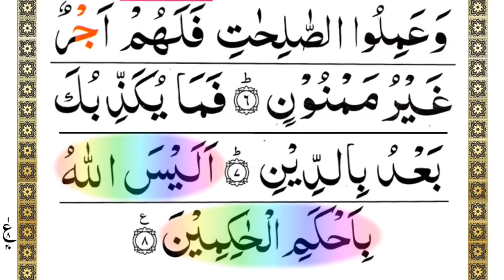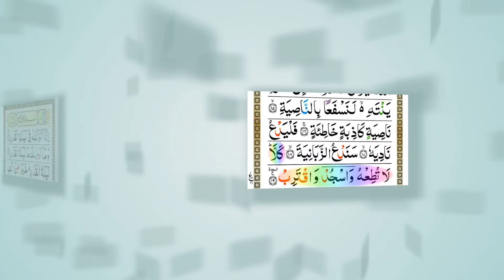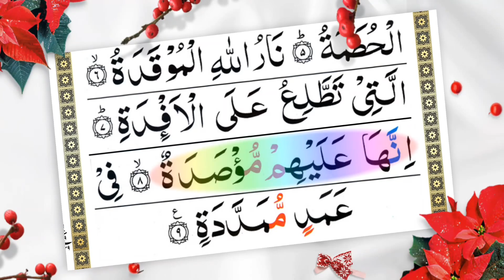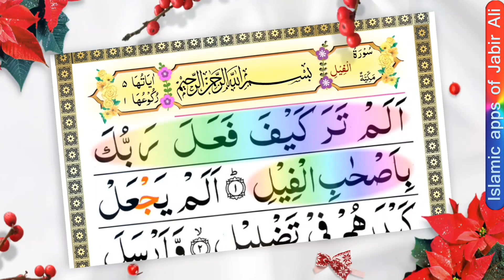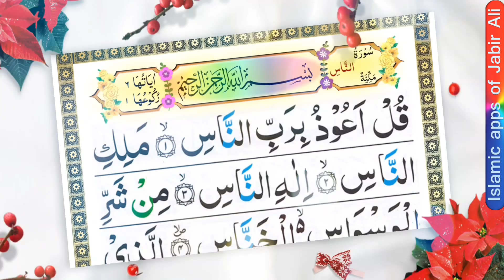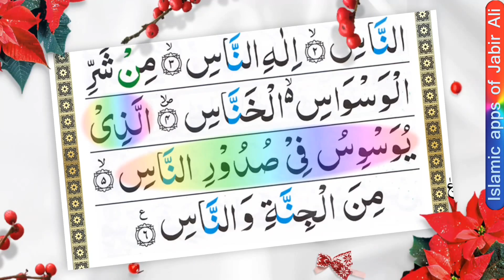Last 30 Surah of Quran : कुरान के अंतिम 30 सूरह : قرآن مجید کی آخری 30 سورت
It contains the Last 30 Surah of the Quran.

Ash-Shams is the 91st surah of the Qur'an, with 15 ayat or verses. It opens with a series of solemn oaths sworn on various astronomical phenomena, the first of which, "by the sun", gives the sura its name, then on the human soul itself.

सुरा अस-सम्स । यह कुरान का 91वां सूरा है। इसमें 15 आयतें हैं। यह भिन्न आसमानी पवित्र शपथों की शृंखला से आरम्भ होता है, जिसमें प्रथम "सूर के द्वारा" से इस सूरा को नाम मिला है। फिर स्वयं मानवी आत्मा।

Al-Balad, is the 90th Surah or chapter of the Qur'an. It is composed of 20 ayat.

सूरा अल-बलद इस्लाम के पवित्र ग्रन्थ कुरआन का 90 वां सूरा है। इसमें 20 आयतें हैं।

Al-Fajr is the eighty-ninth chapter of the Quran, with 30 ayat or verses. The sura describes the destruction of disbelieving peoples: the Ancient Egyptians, the people of Iram of the Pillars, and Mada'in Saleh. It condemns those who love wealth and look with disdain upon the poor and orphans.

सूरा अल-ग़ाशियह इस्लाम के पवित्र ग्रन्थ कुरआन का 88 वां सूरा है। इसमें 26 आयतें हैं।

Al-Aʻlā is the eighty-seventh chapter of the Qur'an, with 19 ayat or verses. Al-A'la describes the Islamic view of existence, the Oneness of Allah, and Divine revelation, additionally mentioning rewards and punishments. Mankind often hides things from each other and from themselves as well.

सूरा अल-आला इस्लाम के पवित्र ग्रन्थ कुरआन का 87 वां सूरा है। इसमें 19 आयतें हैं।

Aṭ-Ṭāriq, is the eighty-sixth sura of the Quran, with 17 ayat or verses. Muslims believe this chapter was sent to Muhammad when he was in Mecca.

सूरा अत-तारिक़ इस्लाम के पवित्र ग्रन्थ कुरआन का 86 वां सूरा है। इसमें 17 आयतें हैं।

Al-Burūj is the eighty-fifth chapter of the Quran, with 22 ayat or verses. The word "Al-Burooj" in the first verse is usually translated as 'stars', or more specifically, 'great stars'. The word Al-Burooj is the plural of Burj, which means fort or tower; something that can be seen from a distance.

सूरा अल-बुरूज इस्लाम के पवित्र ग्रन्थ कुरआन का 85 वां सूरा है। इसमें 22 आयतें हैं।